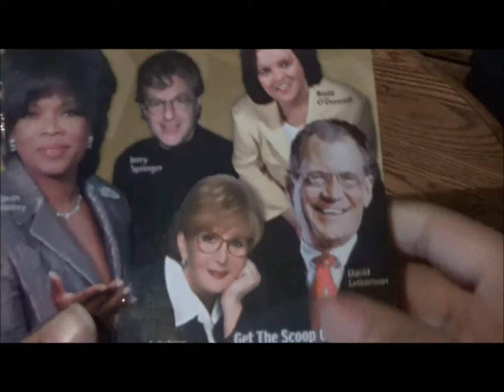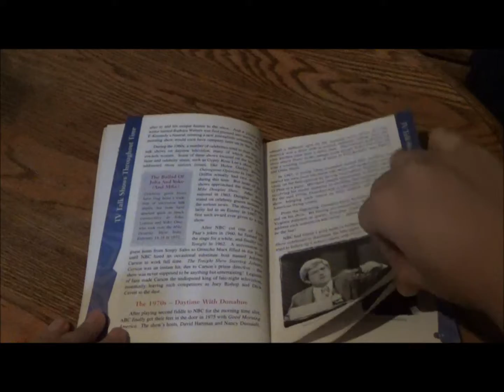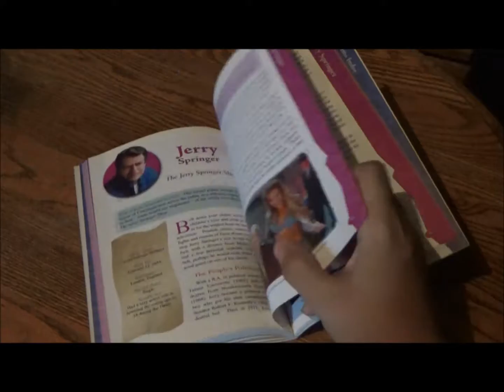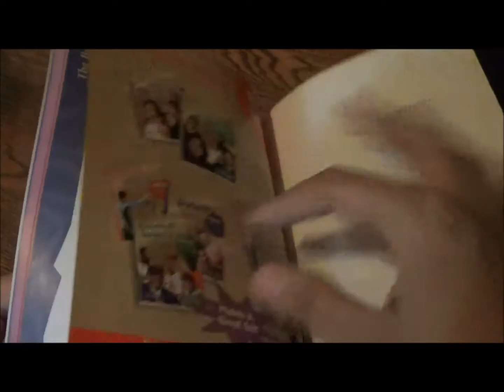Talk Is Cheap - TV Talk Show Hosts (Who Are These People Anyway?)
But losing in the ratings game is expensive.